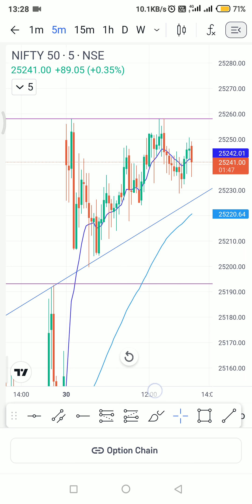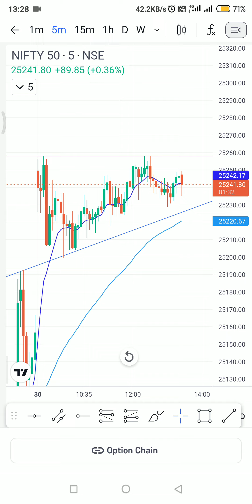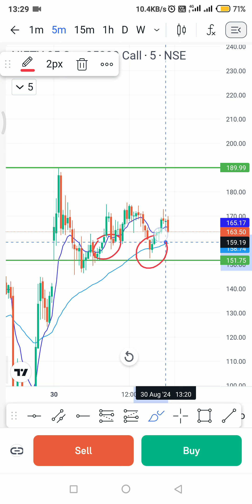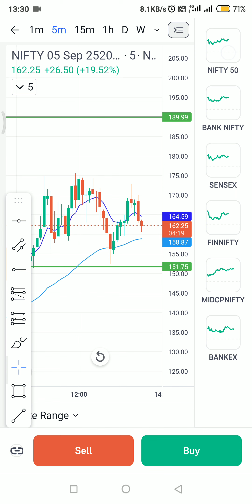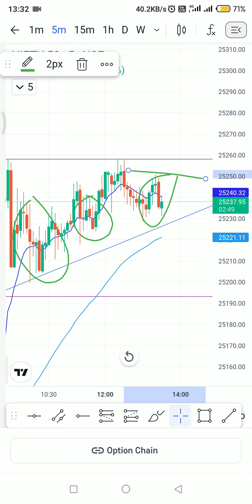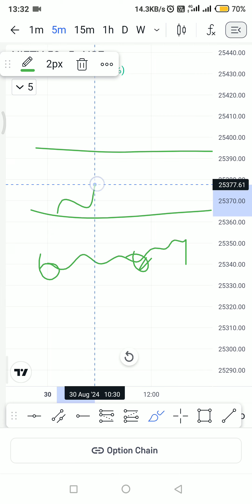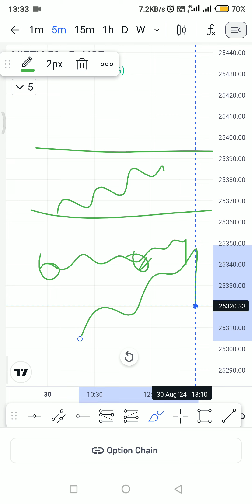CHART ANALYSIS HOW OPTION CHART BEHAVIOUR